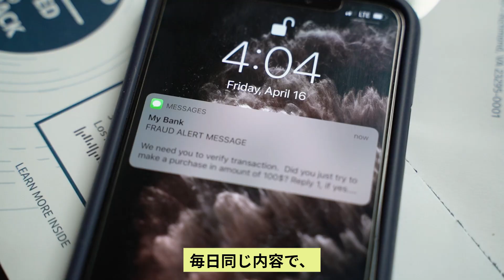宮崎銀行を名乗る詐欺電話に注意